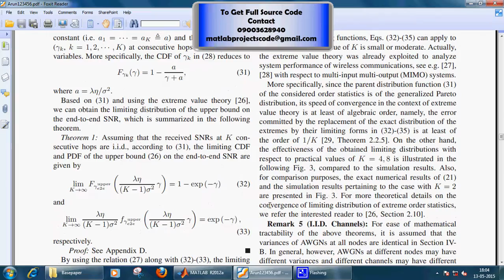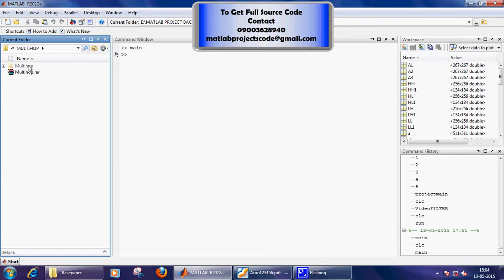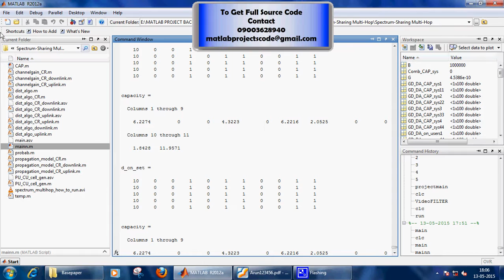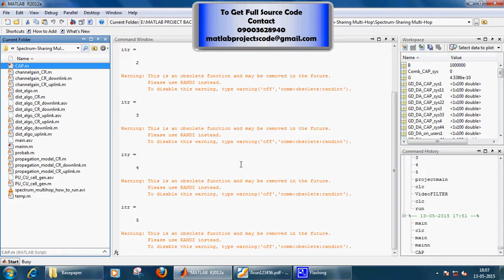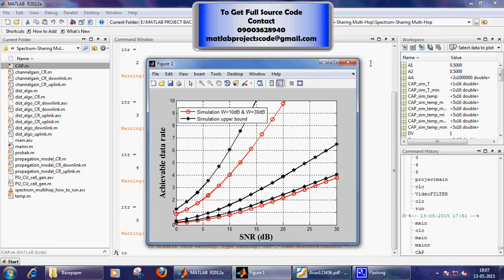Spectrum-Sharing Multi-Hop Cooperative Relaying: Performance Analysis Using Extreme Value Theory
Abstract—In spectrum-sharing cognitive radio systems, the
transmit power of secondary users has to be very low due to
the restrictions on the tolerable interference power dictated by
primary users. In order to extend the coverage area of secondary
transmission and reduce the corresponding interference region,
multi-hop amplify-and-forward (AF) relaying can be implemented
for the communication between secondary transmitters
and receivers. This paper addresses the fundamental limits of
this promising technique. Specifically, the effect of major system
parameters on the performance of spectrum-sharing multi-hop
AF relaying is investigated. To this end, the optimal transmit
power allocation at each node along the multi-hop link is
firstly addressed. Then, the extreme value theory is exploited to
study the limiting distribution functions of the lower and upper
bounds on the end-to-end signal-to-noise ratio of the relaying
path. Our results disclose that the diversity gain of the multihop
link is always unity, regardless of the number of relaying
hops. On the other hand, the coding gain is proportional to
the water level of the optimal water-filling power allocation at
secondary transmitter and to the large-scale path-loss ratio of the
desired link to the interference link at each hop, yet is inversely
proportional to the accumulated noise, i.e. the product of the
number of relays and the noise variance, at the destination. These
important findings do not only shed light on the performance of
the secondary transmissions but also benefit system designers
improving the efficiency of future spectrum-sharing cooperative
systems.